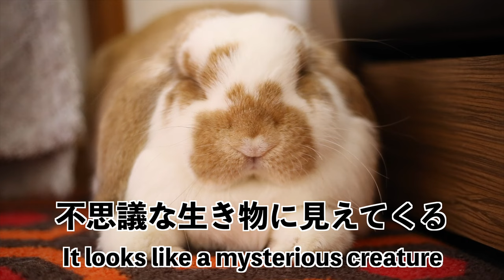フレンチロップの性格と魅力！赤ちゃんバージョン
がじゅまるちゃんの情報はこちら